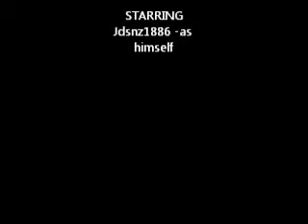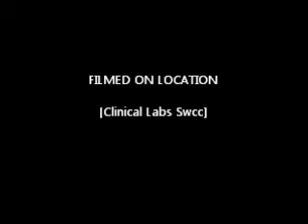How To clean your ears :) Whaa?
learning at school